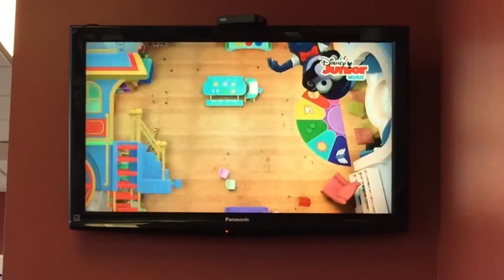Muppets Babies - Train Aboard